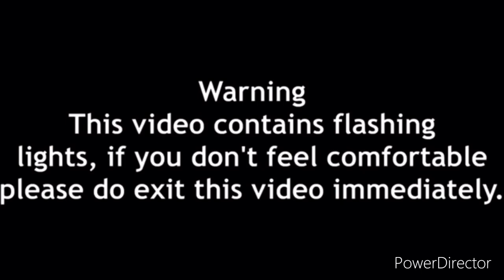Gun Exposed! (Joke) FE2/Tria.OS Parody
Credit to MIIXUV and @RichardiOS275 for the idea.